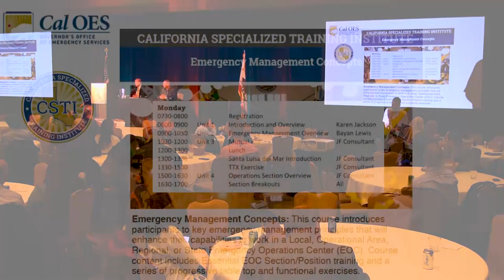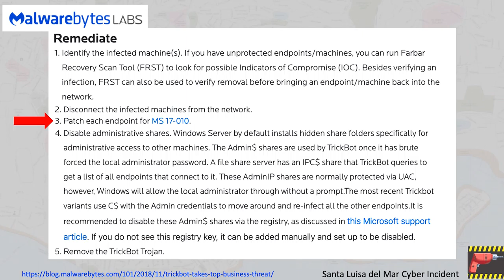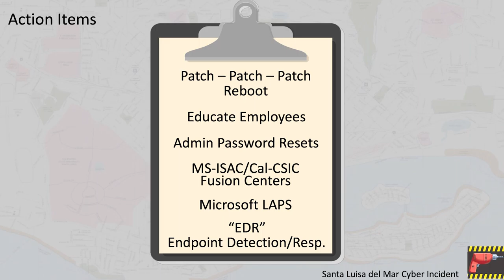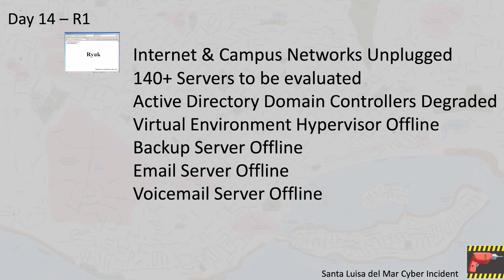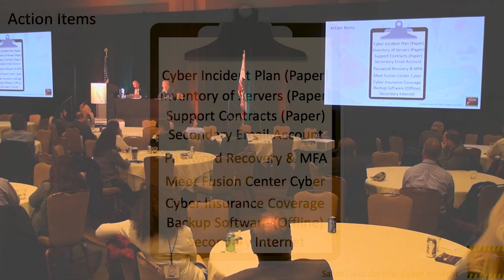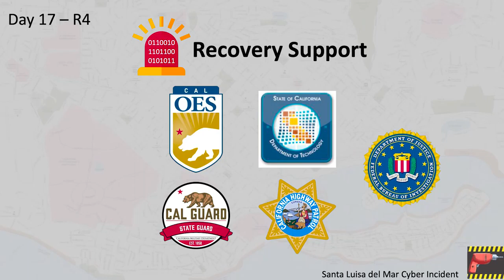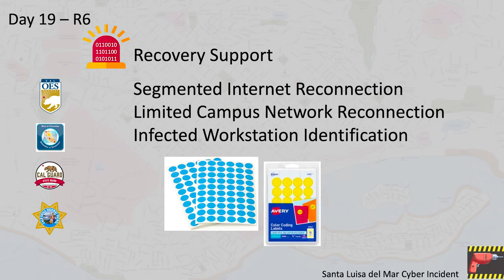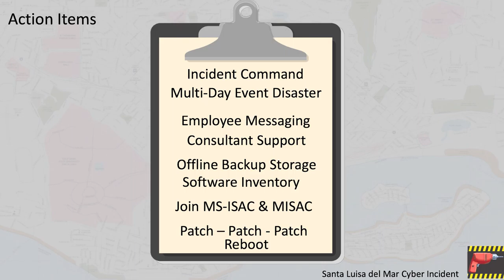Lunch Keynote Session: Elements of a Cyber Incident & Recovery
Presenters:
Marc Glenn, Cyber Intelligence Analyst – California Office of Emergency Services
Greg Park, Information Technology Coordinator – City of Livermore Police Department

Walking through a hypothetical cyber incident, the presenters will share how steps can be taken to lessen the risk of an incident, and what preparations can be helpful to be ready for a recovery.